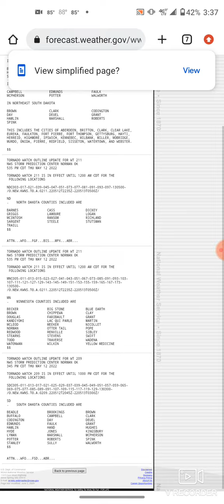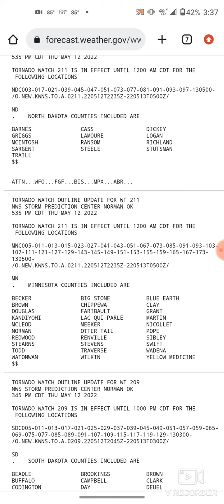Tornado Watch #211(EAS#337) 5/12/2022